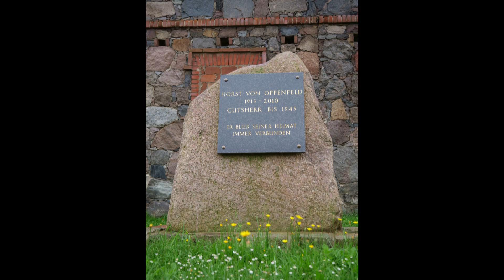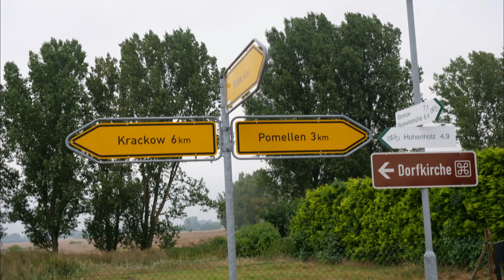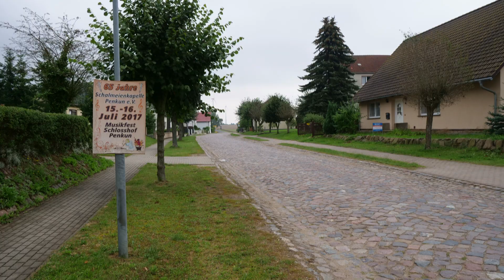Nadrensee und seine Landwirtschaft - Besuch mit Foto- und Filmkamera im Sommer 2017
Agroplant-Film hat den LW-Betrieb in Nadrensee im Osten Vorpommerns im Sommer 2017 bei wichtigen Arbeiten mit der Foto- und Filmkamera begleitet und dabei das an der polnischen Grenze gelegene vorpommersche Dorf Nadrensee entdeckt ...

Teil 4 der Agroplant- Filmreihe:
Landwirtschaft in Vorpommern aktuell!

Dieser Film wurde 2017 von der Landwirtschaftlichen Rentenbank (Frankfurt am Main) gefördert.